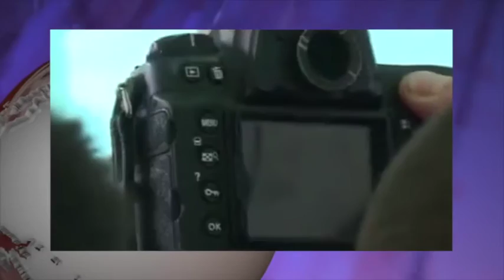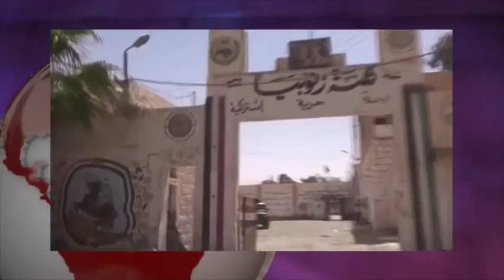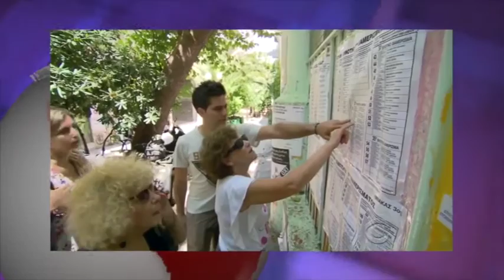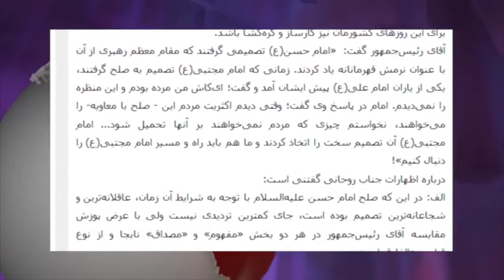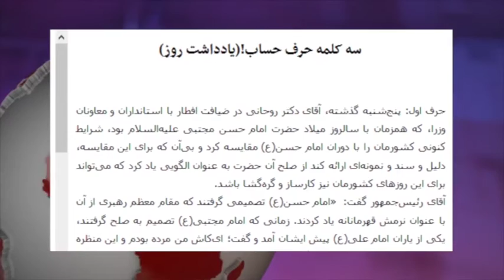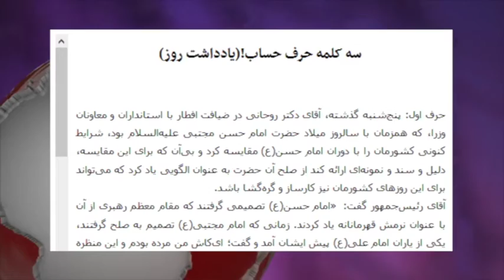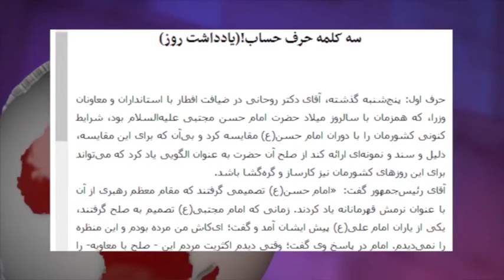آنسوی خبر سه شنبه 16 تیر- تلویزیون ایران فردا